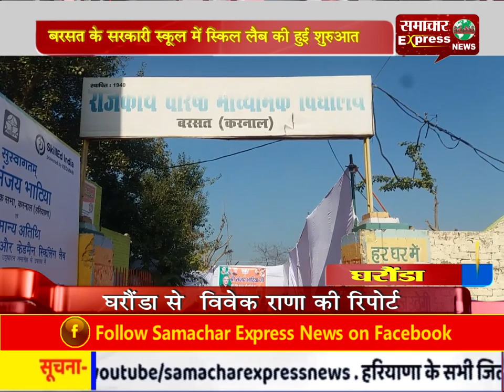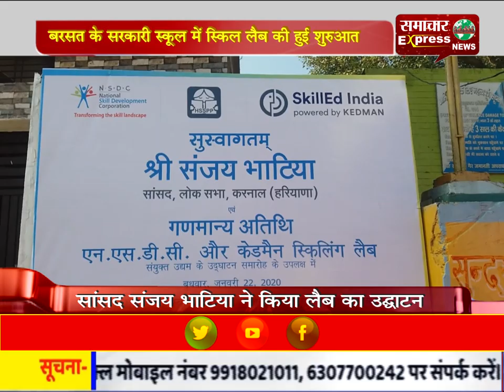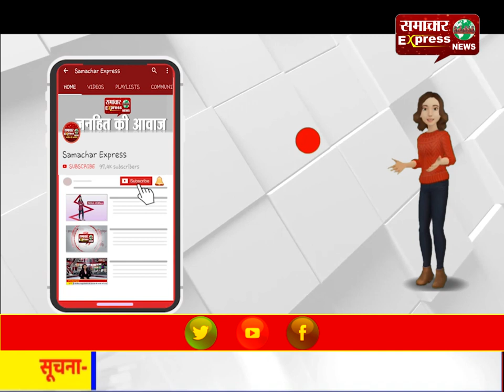बरसत के सरकारी स्कूल में स्किल लैब की हुई शुरुआत